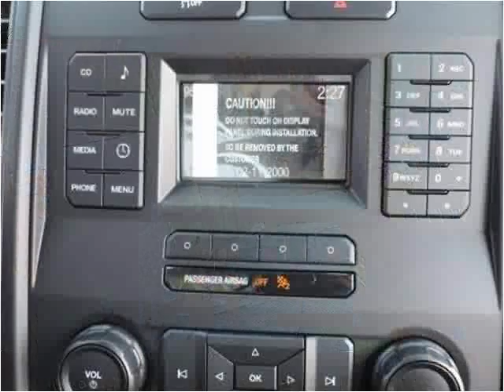2015 Ford F-150 New Cars Manassas VA